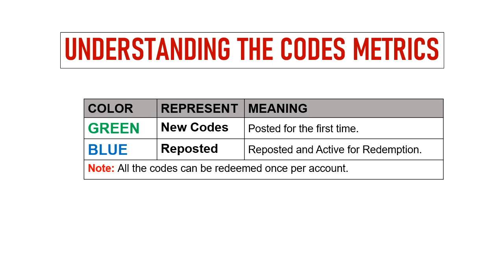🔥 Idle Pixel Super Smash Gift Codes| Idle Pixel Super Smash Code| Idle Pixel Super Smash Redeem Code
Today I will share new gift codes for Idle Pixel: Super Smash.

Step 1: In game, tap on the Profile then Settings option.
Step 2: In new window, tap on the Account tab then Enter Gift Tickets button.
Step 3: Enter the codes provided in the text area.
Step 4: Tap on the Apply button and that's all.